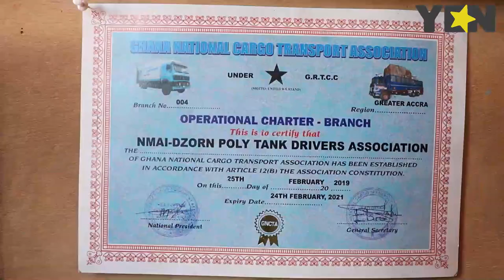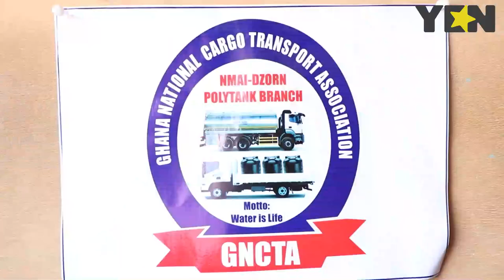"I can't give out free water to Ghanaians" - Private water tanker driver fumes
Yen.com.gh - Ghana Trending News.